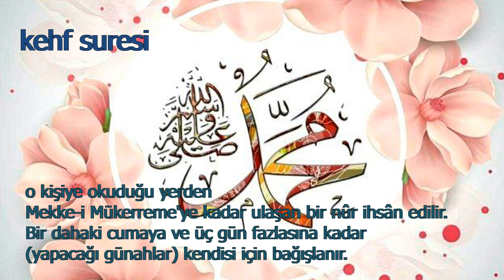mekke ye git mucize dua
o kişiye okuduğu yerden Mekke-i Mükerreme'ye kadar ulaşan bir nûr ihsân edilir. Bir dahaki cumaya ve üç gün fazlasına kadar (yapacağı günahlar) kendisi için bağışlanır.